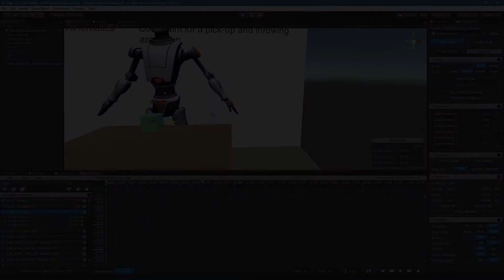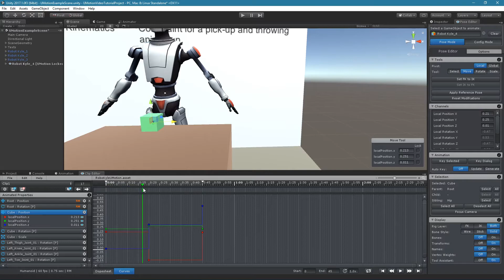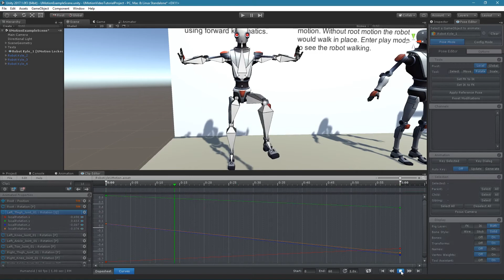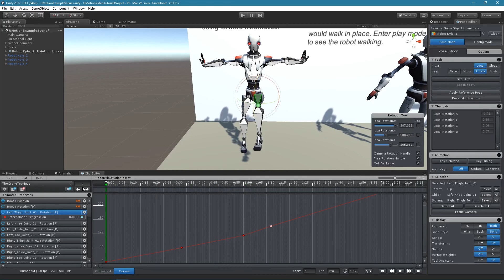(4) Curves & Rotation Modes - UMotion Official Tutorials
Official tutorial for the UMotion - Animation Editor for Unity®.

While clicking these links won’t cost you any money, they will help me fund development while recommending great assets.